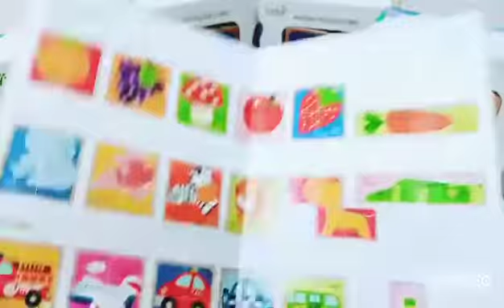HOW TO PLAY BOBY WOODEN PUZZLE CUBE TRANSPORT WITH FUN AND LEARN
product name: boby wooden puzzle cube transport
benefit
learn color
learn object
improve hand eye coordination
improve thinking skill
improve focusing skill